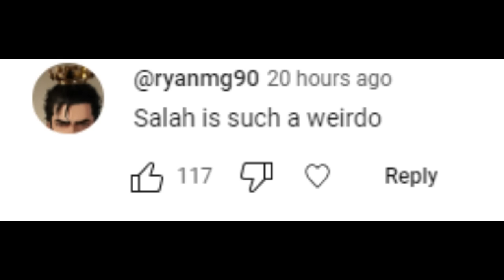Foodie Beauty Wants Sympathy For Self Inflicted Problems